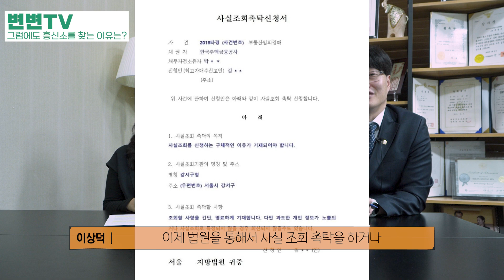우리 의뢰인만 보세요! 불륜 증거 잡는 방법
사법고시 출신, 사법연수원출신, 법조경력 15년차
이혼소송 뿐만아니라 이혼소송 후 당신의 삶을 케어하는
부산이혼전문변호사 민사전문변호사
워킹맘 변경민의 유튜브채널 변변tv입니다.

이혼소송, 상간자소송, 가사소송을 공략해왔고,
그에 파생되는 폭행, 아동학대, 통비법위반, 명예훼손 등 형사사건,
가정보호사건, 아동보호사건을 다루고 있습니다.

법률사무소 구제
부산 연제구 법원남로15번길 6 은하빌딩 101호